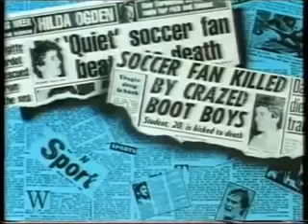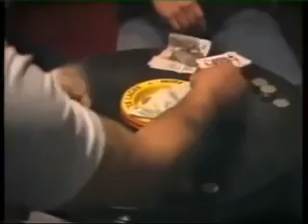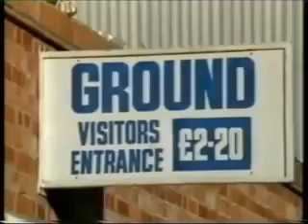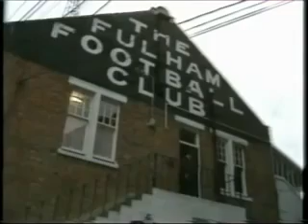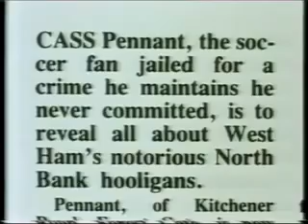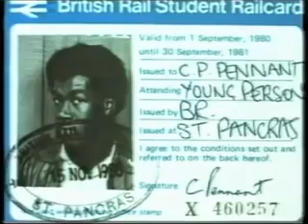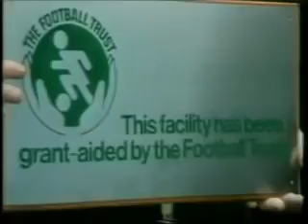A Short 1980's Football Hooligan Documentary 360p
1980's documentary about English football hooliganism.
In the 1980s,, hooliganism became indelibly associated with English football supporters, following a series of major disturbances at home and abroad, which resulted in numerous deaths. Vigorous efforts by governments and the police since then have done much to reduce the scale of hooliganism.